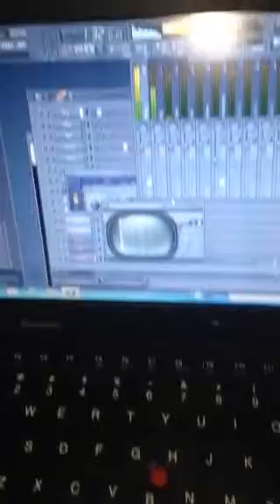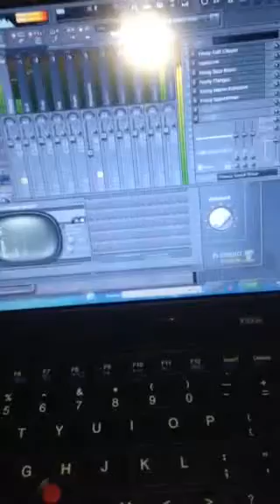Samson Dawit Agegnehu I'm Always Loving You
New Song 10/24/2015 I wrote, sang and produced this song all by my self! SGC Productionz. R&B + Gospel + Pop! God Is Love!😇😎😀